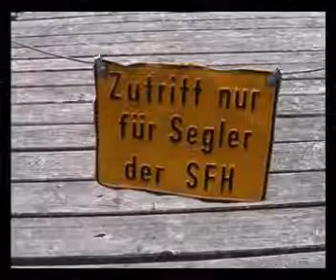Horizontal Limits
Katsegeln auf dem Hopfensee

Der Titel ist uns beim Segeln eingefallen... in Anlehnung an den mehr oder weniger sinnvollen Film Vertical Limits ^^